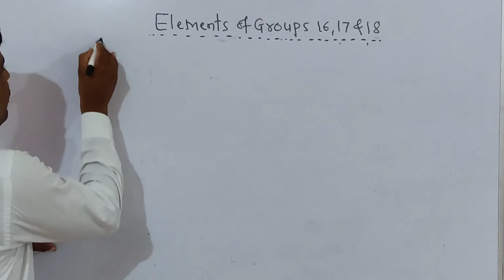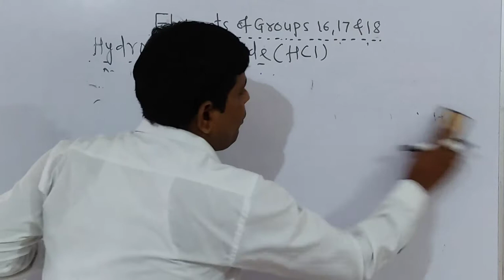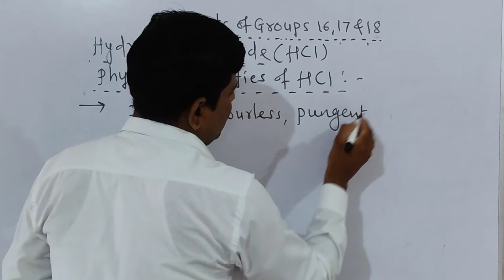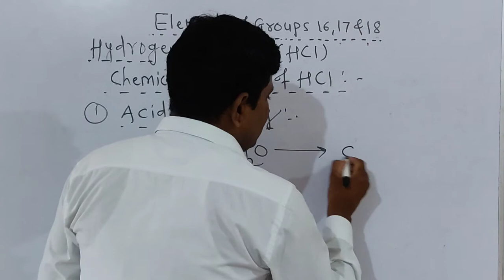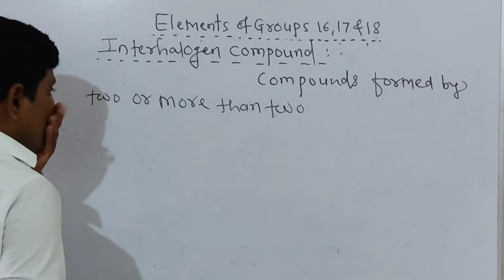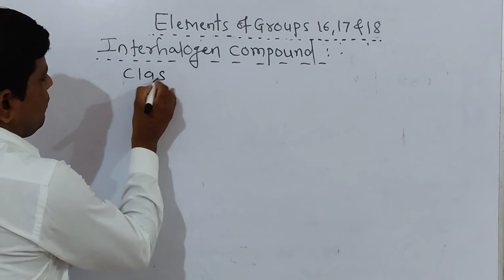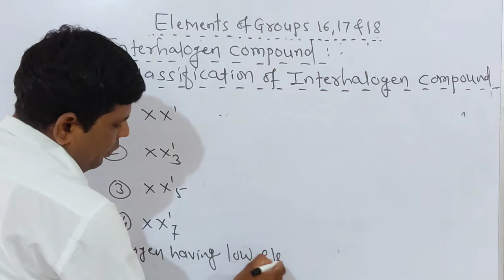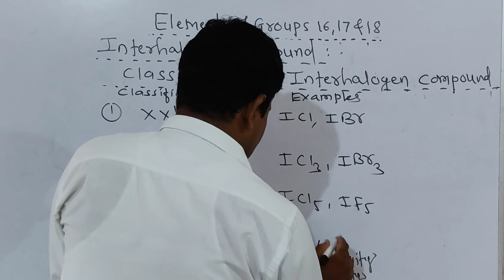Interhalogen Compound & it's Classification by D. A. Tambile sir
Tambile Devidas#ClassXllChemistry#Groups 16,17&18
Preparation of HCl molecule
Physical and Chemical Properties of HCl molecule
Interhalogen compound with example
Classification of Interhalogen compound